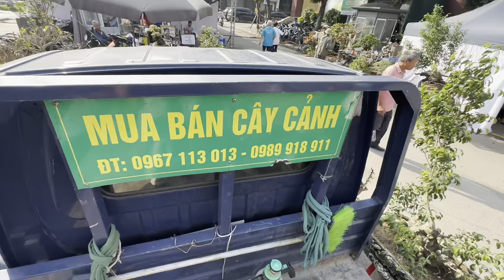TRE ĐẬN NÀY SỐT - 2 TRIỆU, NHIỀU NGƯỜI THÍCH CÂY SANH KHỦNG, LẠ DÁNG CỦA ANH KIỆN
Báo giá bonsai chợ Vạn Phúc